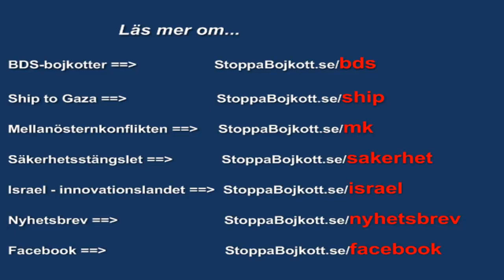Israel upptagen i World Baseball Classic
För ett år sedan meddelade World Baseball Classic att man ville bjuda in Israel till ligan vilket nu är klart.